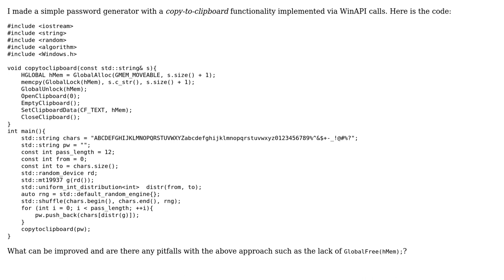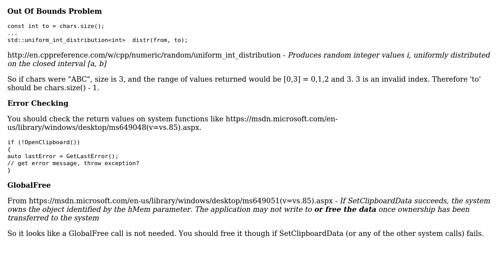Code Review: C++ password generator with WinAPI clipboard function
With thanks & praise to God, and with thanks to the many people who have made this project possible! | Content (except music & images) licensed under CC BY-SA | Music | Images & others | With thanks to user Raw N user Mercury Dime and the Stack Exchange Network Trademarks are property of their respective owners. You are responsible for your own actions.